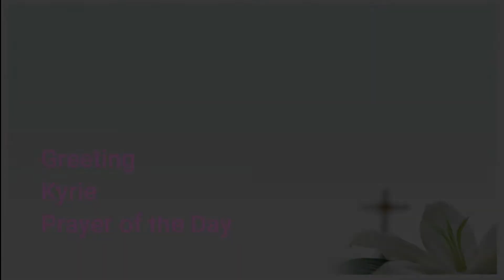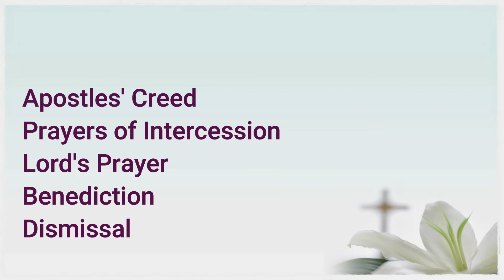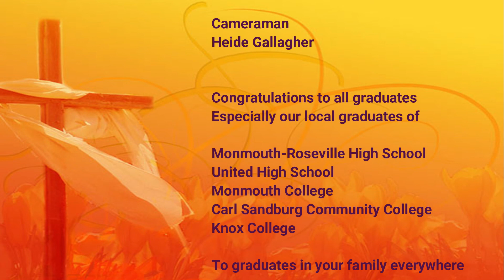First Lutheran Church Worship Sunday, May 17, 2020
Worship created for
Monmouth, IL